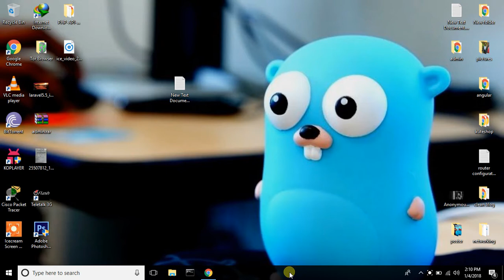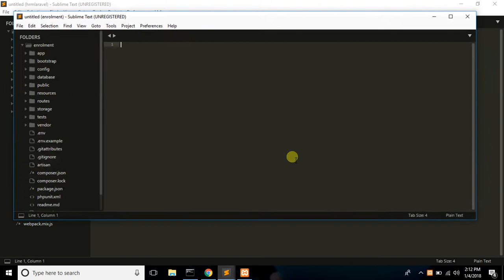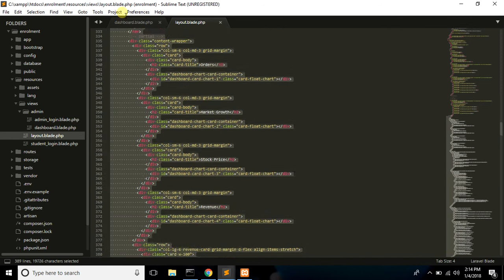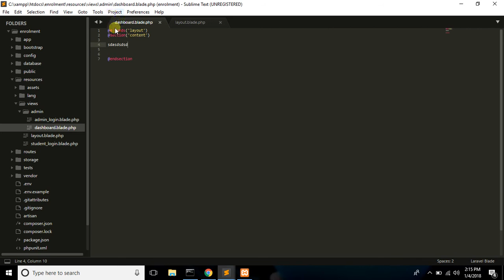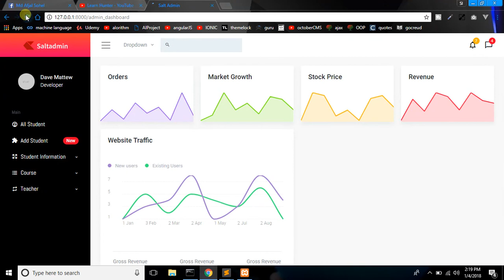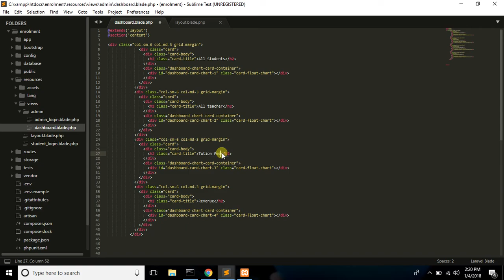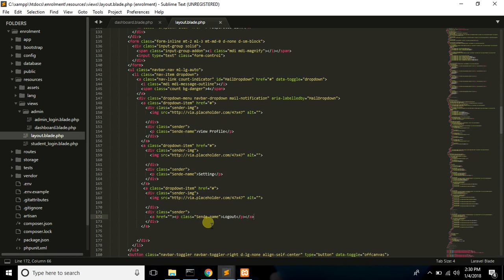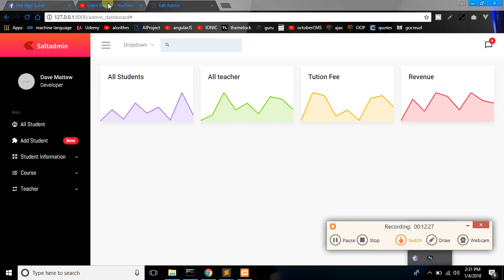laravel create full project bangla part-10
Laravel PHP - Create a web project  (Full App). 2 months ago. learn hunter has a very nice video tutorial series about how to learn   Laravel 5.5. Build a complete application with the PHP framework Laravel! This video provides a short introduction and explains how to setup your Laravel project and also create the full project using laravel..
this project name is student enroll maent system